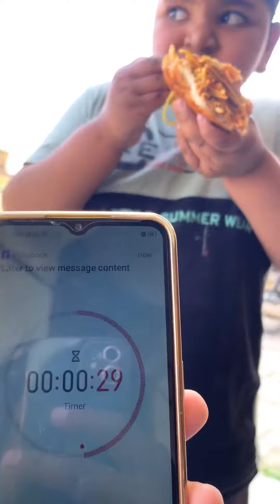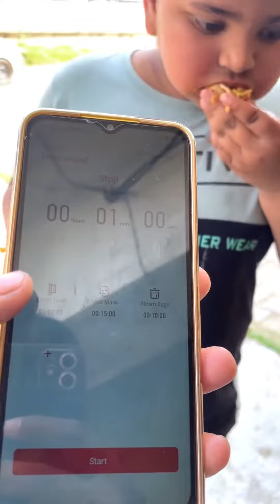Big Burger Challenge 500₹